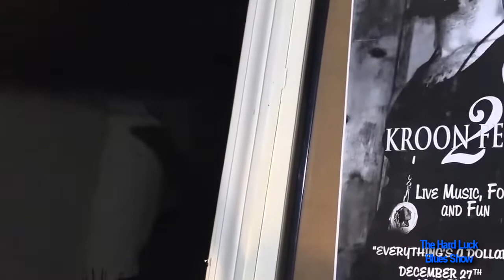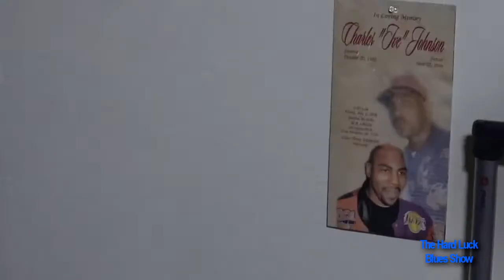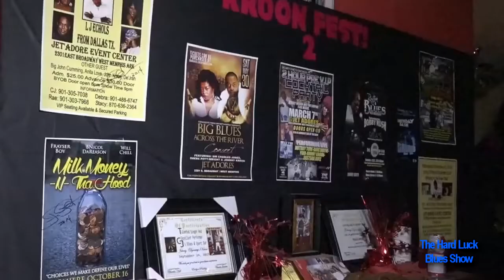The Hard Luck Blues Show 051621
Host E.C. White interviews Johnny Dynamyt Kroon